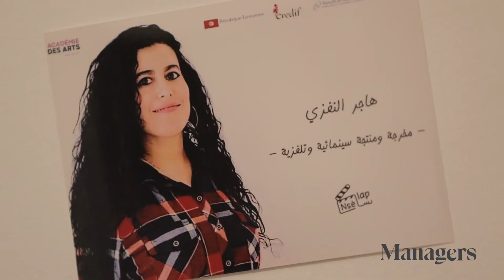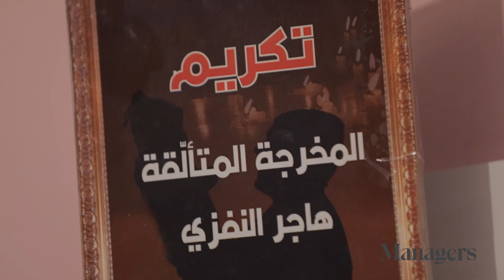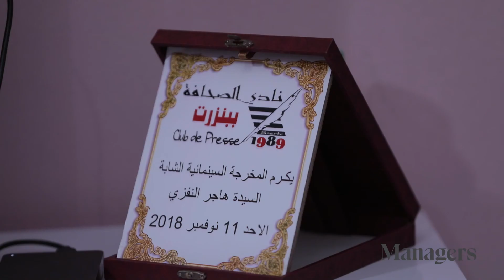Hejer Nefzi, Libre Production